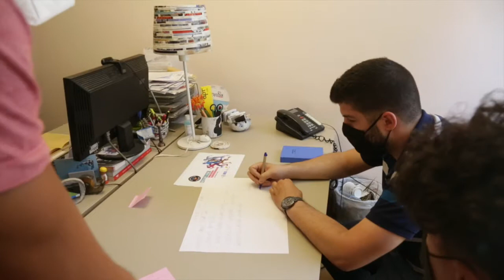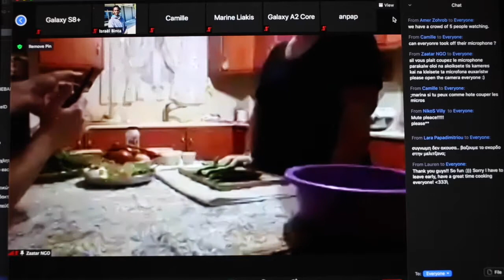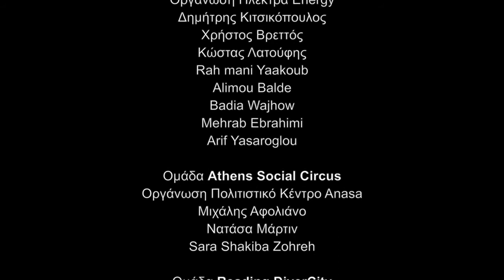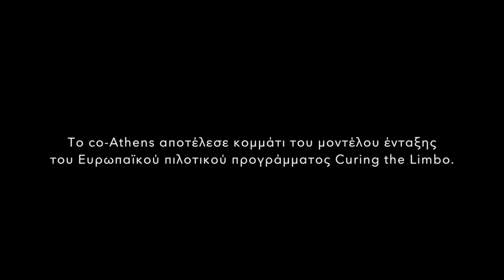co-Athens: οι συνεργασίες αλλάζουν την πόλη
Κάτοικοι, πρωτοβουλίες πολιτών, αναγνωρισμένοι πρόσφυγες και τοπική αυτοδιοίκηση ενώνουν για πρώτη φορά τις δυνάμεις τους προς όφελος της πόλης.

Το co-Athens απευθύνεται σε ενεργούς πολίτες της Αθήνας, ώστε μαζί με τους πρόσφυγες που συμμετέχουν στο Ευρωπαϊκό πιλοτικό πρόγραμμα ένταξης του δήμου Αθηναίων, Curing the Limbo, να πραγματοποιήσουν δράσεις με θετικό αντίκτυπο στην πόλη.

9 συνεργατικά σχήματα έλαβαν χρηματοδότηση και συμβουλευτική υποστήριξη καθ’ όλη τη διάρκεια του προγράμματος, από το στάδιο διαμόρφωσης της αρχικής ιδέας, έως την υλοποίησή της.

Το co-Athens αναπτύσσεται στο πλαίσιο του Ευρωπαϊκού πιλοτικού προγράμματος Curing the Limbo και της στρατηγικής ένταξης που υλοποιεί ο Δήμος Αθηναίων. Στόχος του είναι η δημιουργία ενός καινοτόμου μοντέλου συνεργασίας - πρότυπο για τις Ευρωπαϊκές πόλεις.

Το Curing the Limbo (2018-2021) ήταν ένα ευρωπαϊκό πιλοτικό πρόγραμμα του Δήμου Αθηναίων που υλοποιήθηκε με τη συνεργασία του Πανεπιστημίου Αθηνών, της Catholic Relief Services, της International Rescue Committee και της Εταιρείας Ανάπτυξης και Τουριστικής Προβολής Αθηνών. Το πρόγραμμα συγχρηματοδοτήθηκε από το Ευρωπαϊκό Ταμείο Περιφερειακής Ανάπτυξης μέσω της Πρωτοβουλίας Αστικές Καινοτόμες Δράσεις.